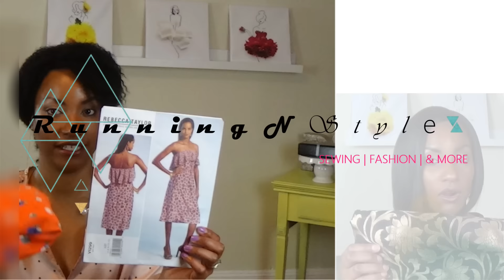2017 Sewing Goals |RunningNStyle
Happy New Year Everyone!  I can't believe that we are in 2017. I had such a blast with my channel in 2016 and excited for the future. Today I share all that I hope to achieve in my sewing skills. I wish you all the best in 2017, have a wonderful day!